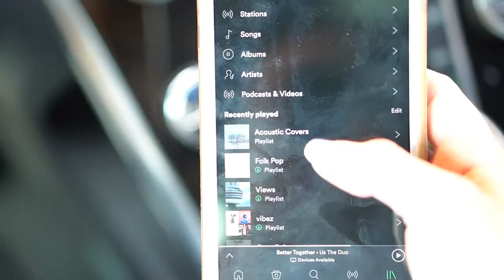How to be Extremely Happy! - Life Hack Video Motimation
Happiness is a state of mind! It's a decision for us to make -- here are some of life hack tips and advises on how to turn your ordinary day to be more happier, overcome sad day or turn around unfavorable situation. We can be extremely happy if we realize that life has tiny happiness in our daily lives. You can personalize it or improve your holistic well being can be step foward to achieve extreme happiness!

Image Attribution from Pixambay
Alexandr Ivanov
StockSnap
Denise Husted

Quote at Sayingimages.com